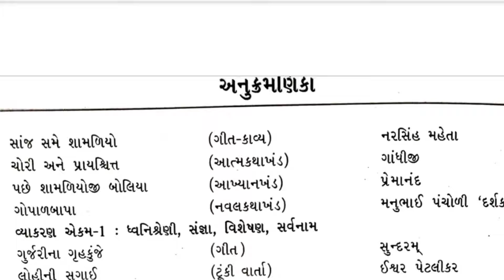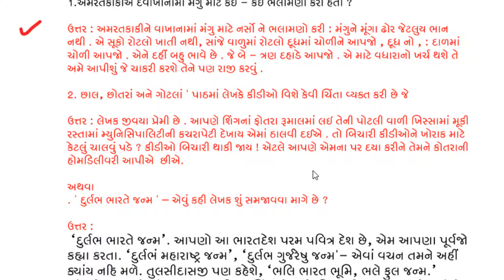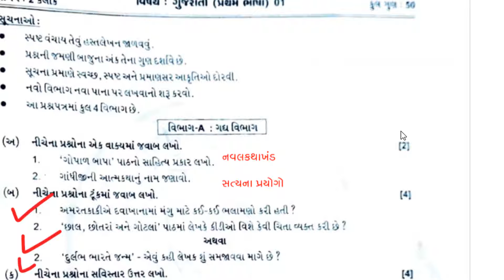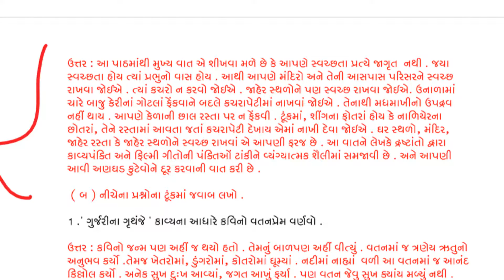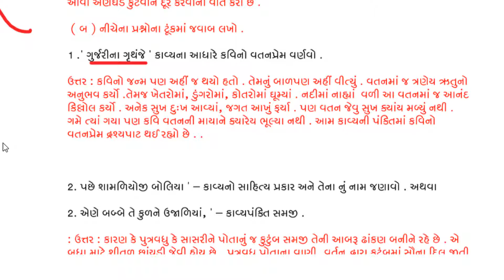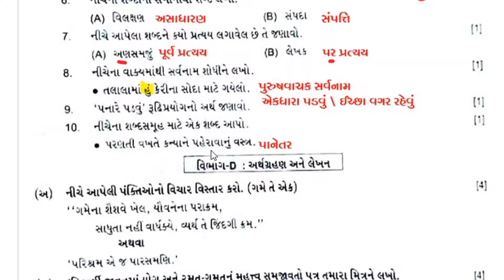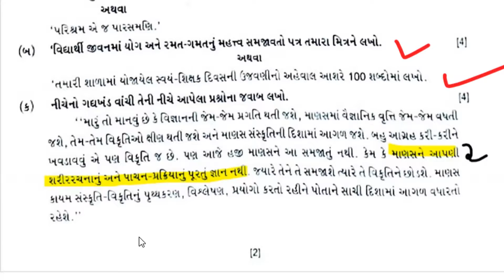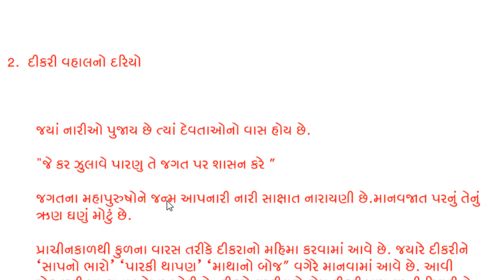std 9 gujarati pratham pariksha 2023|std 9 first exam paper solution 2023|dhoran 9 gujarati paper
👉std 9 gujarati ch 1 swadhyay solutions